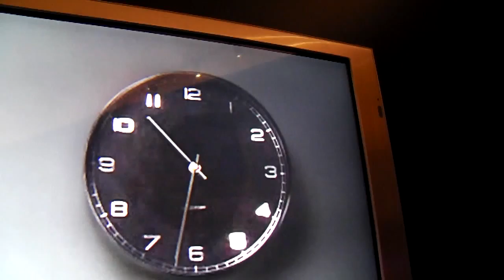2014 04 28 Eén minuut de Phoebe 4 om half 11